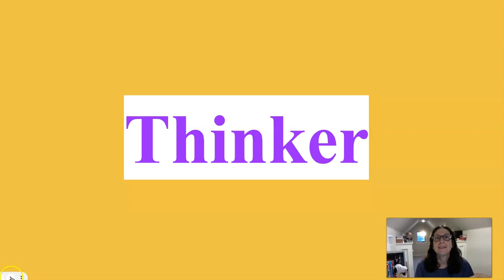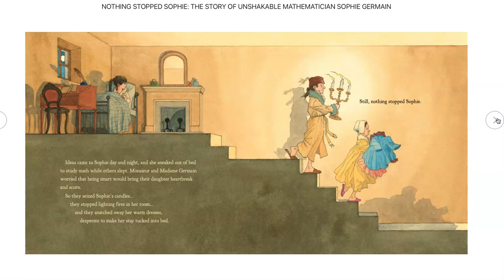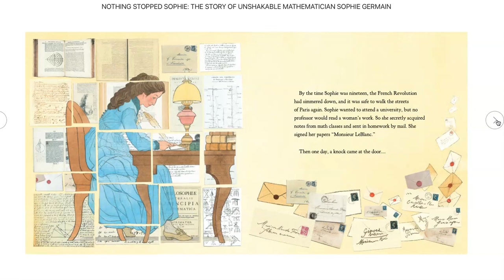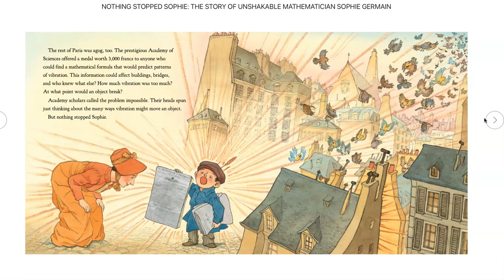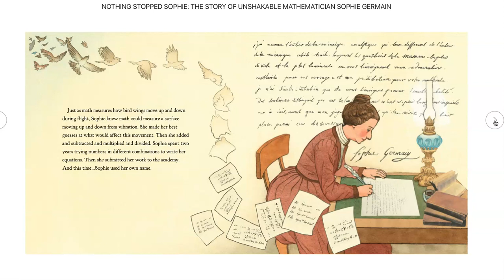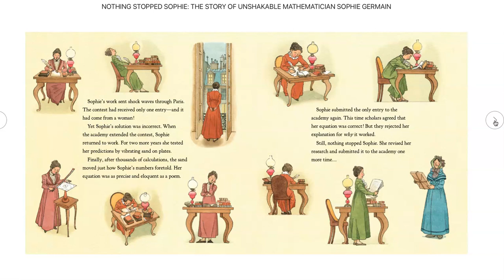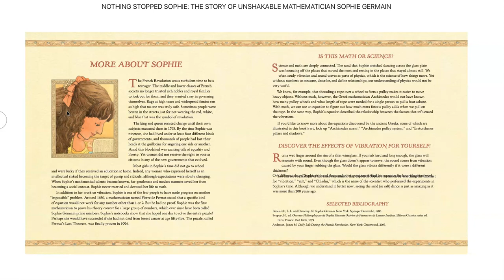September 2022 Read Aloud: Nothing Stopped Sophie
Read aloud for the IB Attribute: THINKER